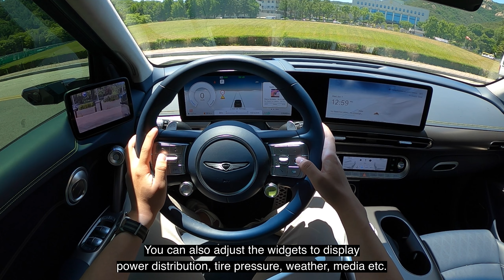2023 Genesis GV60 PERFORMANCE AWD POV Test Drive - Best Luxury/Performance EV Under $70K??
Press car provided by Hyundai Motor Company

0:00 Exterior Walkaround
0:50 Cargo Space
1:30 Rear Seats
2:36 Front Seat Features
3:57 Crystal Sphere Gear Knob
4:52 Digital Side Mirrors
5:15 Gauge Cluster & Infotainment Screen
6:37 Remote Smart Parking Assist
7:04 Frunk Space
7:32 City Driving
8:51 BOOST Mode, Corners, Sport Mode Drive
10:36 0-60 Test 1,  Sport Mode Drive
11:36 Throttle Response
11:54 Highway Driving Assist 2 Test
12:23 Charging&Range
13:35 0-60 Test 2 (BOOST Mode)
14:16 Bang&Olufsen Sound System Test 1
15:20 Bang&Olufsen Sound System Test 2
16:41 Regenerative Braking
17:14 Final Thoughts

"sirens"
Instrumental by Homage